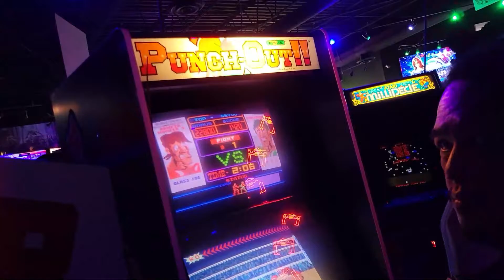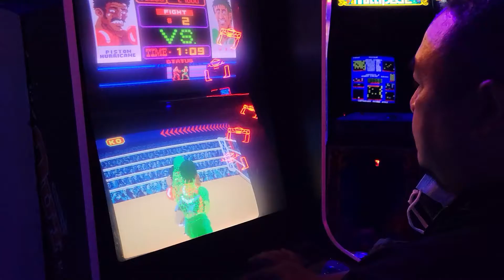V*VO 2022, Bonus 2